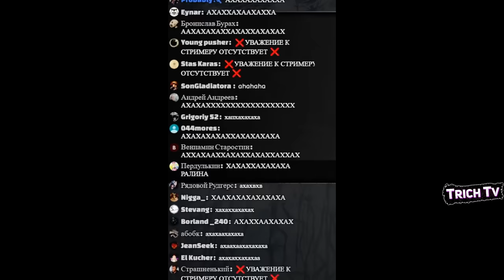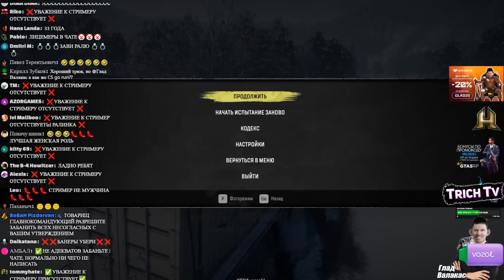👠"Н#х#й ты мне нужен без ЛАМОДЫ" Раля ворвалась на стрим